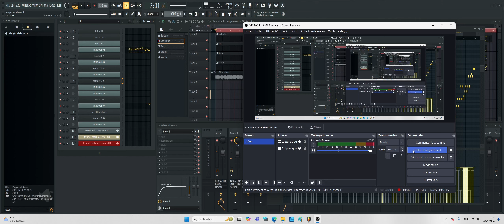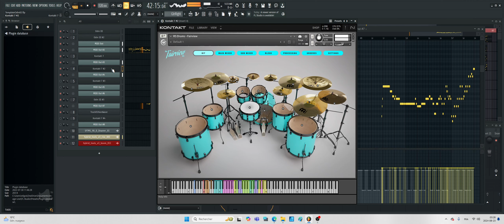Last Night In 2 Minutes.